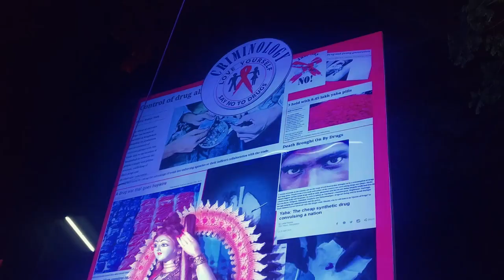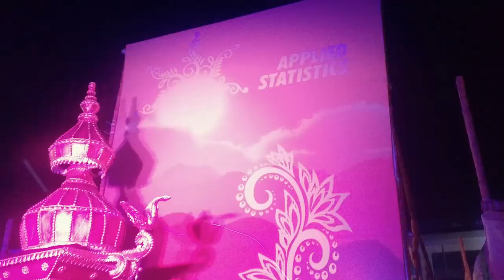Biggest Saraswati Puja! - জগন্নাথ হলে বাংলাদেশের সবচেয়ে বড় সরস্বতী পূজার আয়োজন। VLOG 25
Biggest Saraswati Puja! - জগন্নাথ হলে বাংলাদেশের সবচেয়ে বড় সরস্বতী পূজার আয়োজন।
বাংলাদেশের ঢাকা বিশ্ববিদ্যালয়ের জগন্নাথ হলের মাঠে চিরাচরিত রীতি অনুসারে আয়োজিত হয়ে আসছে সরস্বতী পূজা। সকল শিক্ষা প্রতিষ্ঠানেই শিক্ষার্থীগণ বিদ্যা লাভের উদ্দেশ্যে বাণী (সরস্বতী দেবী) বন্দনা করেন। তবে সব আয়োজনের মধ্যে সবার থেকে আলাদা করা যায় এখানে স্থাপিত প্রকান্ড ও অসম্ভব সুন্দর সরস্বতী দেবীর বিগ্রহ দিয়ে। জগন্নাথ হলের সামনের পুকুরের ঠিক মাঝখানে স্থাপন করা হয় এই সরস্বতী বিগ্রহকে। এই বিগ্রহ নির্মাণ করেন ঢাকা বিশ্ববিদ্যালয়ের চারুকলা অনুষদের শিক্ষার্থীগণ। এখানেই শেষ নয়,। ঢাকা বিশ্ববিদ্যালয়ের অন্যান্য প্রায় সকল বিভাগ ও অনুষদের পূজার মন্ডপ থাকে হলের মাঠেই। এবার আমরা দেখলাম প্রায় ৭০ টি আলাদা পূজার মন্ডপ, যার প্রত্যেকটি অপরটি থেকে আলাদা। নিজেদের বিভাগের থিমের ওপর করা ডিজাইনে সাজানো হয় মন্ডপগুলো। একেকটি মন্ডপ যেন আলোকসজ্জায় হয়ে উঠেছিল অনন্য সাধারণ!
জাতি ধর্ম বর্ণ নির্বিশেষে মিলনমেলা হয়ে ওঠে জগন্নাথ হলের বাণী বন্দনা। মানুষের মধ্যে এক অন্য রকম প্রাণ চাঞ্চল্য উপলব্ধি করা যায় এখানে এসে। অনেক প্রাক্তন শিক্ষার্থী উপস্থিত হন নিজেদের ঐতিহ্যকে আরো একবার অবলোকন করা জন্য। এসে পূজো দেখতে এসে নিজের জীবনসঙ্গী/সঙ্গিনী পেয়ে গেলে অথবা অন্যের সাথে নিজের প্রাক্তনকে খুজে পেলে খুব অবাক হবেন না এই অনুরোধ থাকবে।

সবাইকে ভিডিওটি দেখার অনুরোধ রইল। কমেন্ট করে জানাবেন কেমন লেগেছে আর এরকম আরো ভিডিও দেখার জন্য আমার ফেসবুক পেজ লাইক দিয়ে রাখবেন অবশ্যই।
সংগীত ঃ আহা কি আনন্দ আকাশে বাতাসে- গুপী গাইন বাঘা বাইন
সরোদে কাভার করেছেন অনন্য মেধাবী ও গুণী শিল্পী